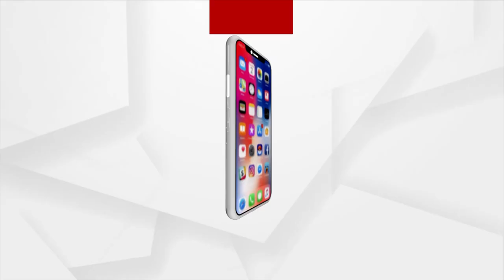BJD leader Attacked by a Congress Zilla Parishad in Sambalpur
In Sambalpur, a BJP leader was beaten  by a Congress Zilla Parishad. Sushmita Dehuri, a Congress district candidate from the Jujumara Zone 1 of the Redhakhol constituency, was abused by BJD leader and former block president Sarat Sahu.